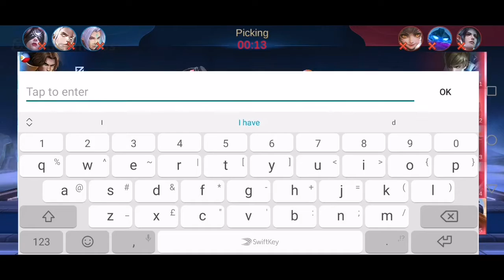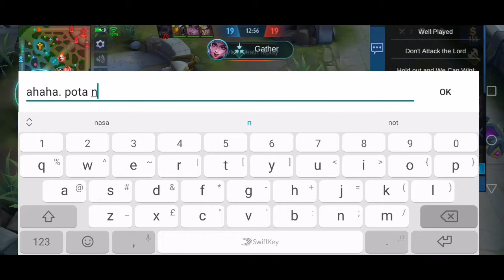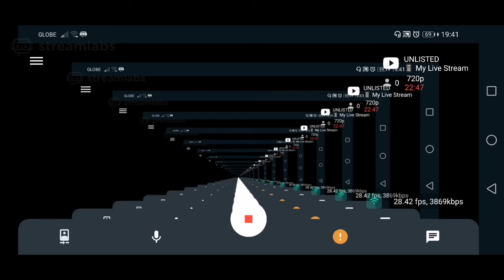Mobile Legends pabuhat gaming with the barurot boys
Another win with the barurot boys. Shout out to Ems and Kurt.